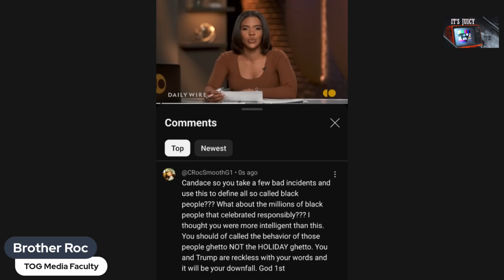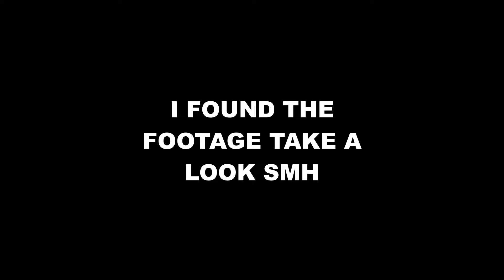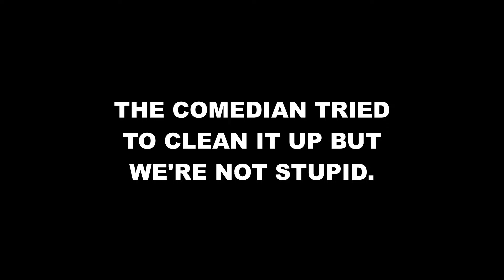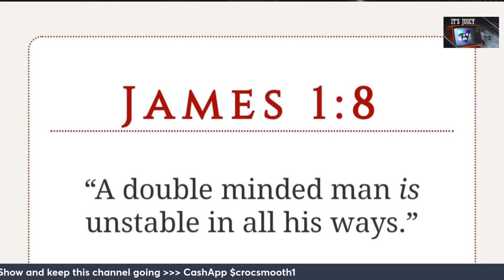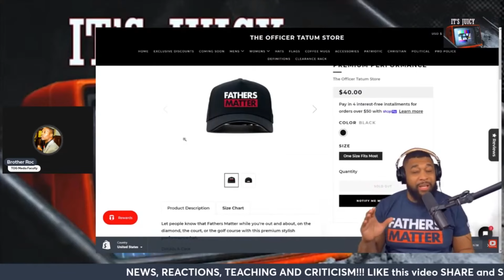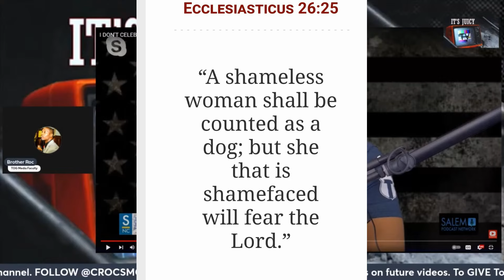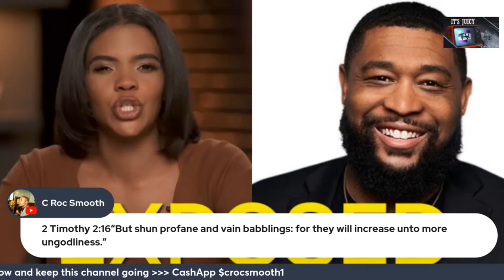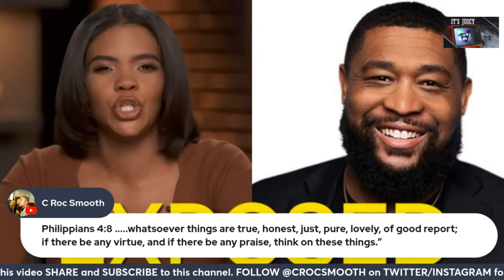Pt 2 Candace Owens & Officer Tatum EXPOSED 😲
Get ready to be amazed in the new video "Pt 2 Black Community Shocked by Candace Owens & Officer Tatum"! Witness Officer Tatum's thumbnail that has everyone talking - the minstrel show like never before. You won't believe your eyes as Tatum takes it to the next level!

To give to C Roc and the GOD 1st network click the following
Follow @crocsmooth on twitter/Instagram for new video notifications.